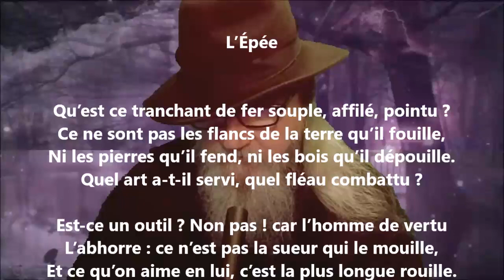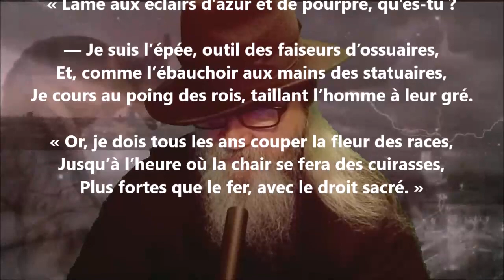L’épée - Sully Prudhomme lu par Yvon Jean